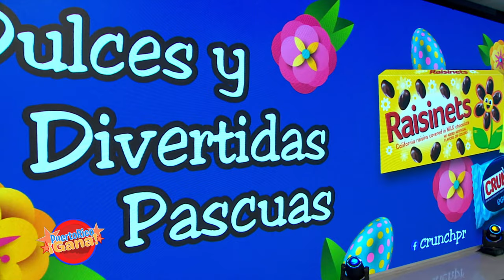1 0 PR GANA 04 10 221